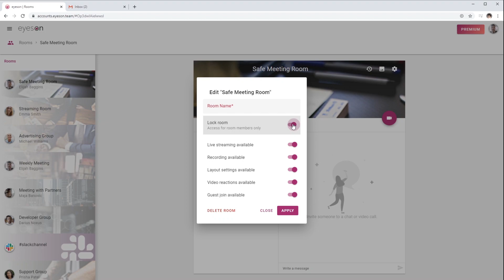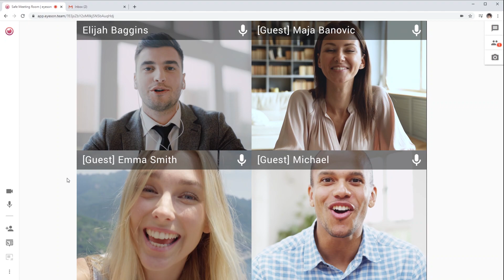Safe Video Meetings with eyeson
Take advantage of easy-to-use group video calls which keeps the bandwidth low, the video and audio quality high. And you do not have to install anything because eyeson is a browser-based tool.

Videoconferencing made easy - take advantage of easy-to-use video calls - there is simply no time for complicated systems anymore.

Use eyeson for your daily stand-up meetings, 1on1 calls, coaching sessions, product demos, etc. Up to 9 people can be visible and up to 100 can take part. Take advantage of features like screen & file sharing, YouTube & Facebook live streaming, GIF reactions, and many more.

QUICK JOIN
Invite any externals during the call – without registration

ECO MODE
Enable the ECO (audio-only) mode to save bandwidth

GIF REACTIONS
Lighten up the mood by inserting funny GIFs from the Giphy library

IMAGE SHARING
Start streaming your pictures directly from your gallery

LIVE STREAMING
Stream your video calls live to YouTube & Facebook

RECORDING
Record & download your group video calls

MULTI-SPEAKER LAYOUTS
See up to 9 participants within one video stream

SCREEN & FILE SHARING
Share your screen or present PDFs & images

SNAPSHOTS
Take snapshots during the call to catch moments

VIDEO CALL HISTORY
Have an overview of your past video calls

Join or continue your video calls also on the go. You can switch to the ECO (audio-only) mode when you are going by car and your internet connection might not be the best. It is easy to use and designed to facilitate your business life.

With the eyeson video meeting app, you can easily take part and initiate video meetings when you are on your way. If you are already having an account, simply use your existing account data. If you want to create a new one, feel free and decide between our two social sign-in options.

You can easily create rooms and invite your friends and co-workers. Simply send them an invitation link with iMessage, Whatsapp, Gmail etc. When they accept your invitation, you will get a notification. Then, you can meet up with them in your video meeting rooms.

If you are already in a meeting on your computer and you want to leave your office, just scan the QR code and you will be automatically re-redirected to the meeting on your mobile phone. eyeson is designed to truly facilitate your workflow.

Do you love to laugh together with your friends about pictures? Sharing your best moments with your family makes you happy? The brand new eyeson image viewer makes this possible 😎 .

If you shoot great photos 📸 during your stay abroad or when you catch moments when you’re enjoying time with your friends ❤ , you want to show them to your beloved ones. Moreover, you want to see how they to react to them. Therefore, eyeson created an app where you can have group video calls in which you stream your pictures live to your friends.

The cool part of of it: you do not have to upload these pictures. Therefore, your friends can’t download them as well 😉 . Streaming is the essential part here 🙌🏻 . Start your group video call or video call. After everybody joined, click on the image button and start streaming your pictures directly from your gallery. Now you can view together with your friends your best or most funny pictures. Share moments! Not downloads!

When you have decided on a premium account, you can create as many rooms as you want. This is especially convenient when you meet different people or need rooms which are frequently used by the same ones.

*** Need help ***
help.eyeson.team